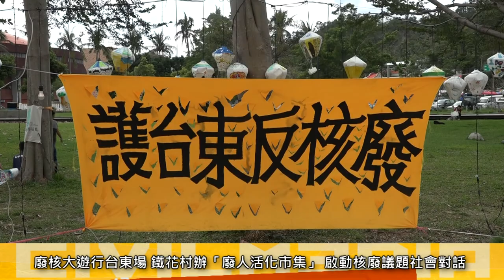2017.03.11 2017廢核大遊行台東場 廢人活化市集 啟動核廢議題社會對話